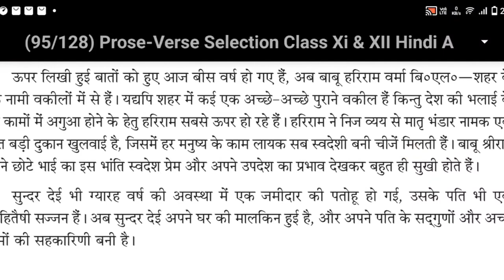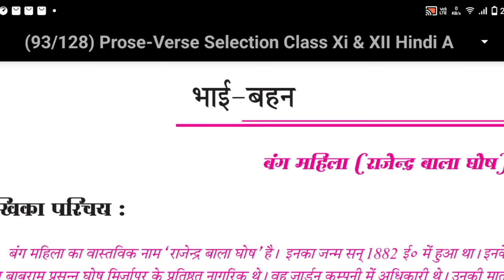बंग महिला (राजेंद्र बाला घोष) की कहानी भाई बहन।।भाई बहन कहानी का वाचन llभाईबहन कहानी शिव की आवाज में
उन्नीस सौ पांच का दौर था। बंग भंग आंदोलन हुआ था। इसी समय स्वदेशी आंदोलन अपने चरम सीमा पर थी। स्वदेश की वस्तुओं का इस्तेमाल और विदेशी वस्तुओं का बहिष्कार ऐसी आंदोलन का मूल उद्देश्य था। इसी उद्देश्य को मध्य नजर रखते हुए यह कहानी भाई बहन बंग महिला द्वारा गढ़ा गया है। यह  आज भी प्रसांगिक है और आगे भी रहेगा। किसी भी देश की उन्नति स्वदेशी वस्तुओं का इस्तेमाल से ही हो सकता है।
        इस यूट्यूब वीडियो में शिव की आवाज में इस कहानी को सुनाया गया है। उम्मीद है यह कहानी आपको जरूर प्रेरित करेगी। धन्यवाद!

👪👪Madhyamiknewsray🥭
 💃💃💃Shoping Mall🕺🕺🕺